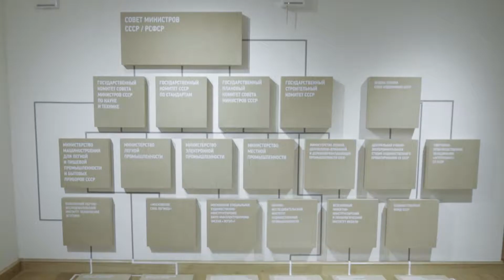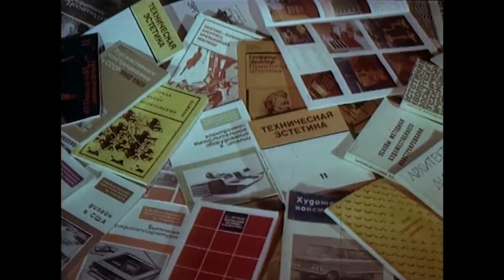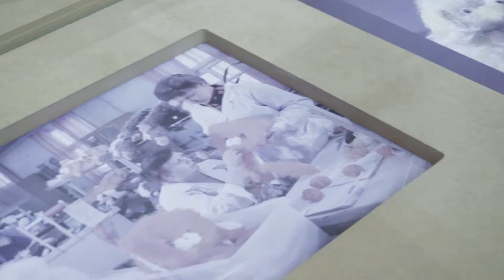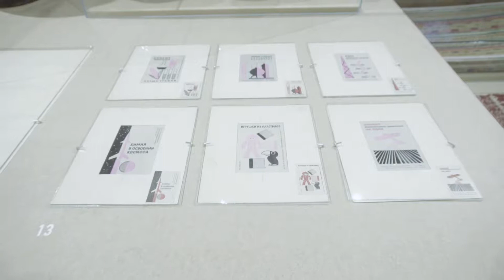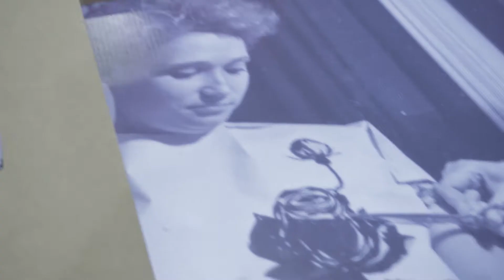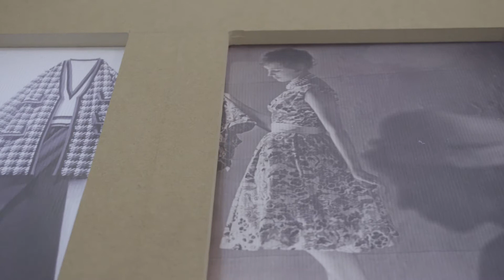Город / Выставка «Система дизайна в СССР» в Центре моды и дизайна D3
Московский музей дизайна представляет выставку «Система дизайна в СССР» в Центре мода и дизайна D3. Больше 500 экспонатов: мебель, посуда, книги, архивные фотографии и видео-материалы, одежда, плакаты, чертежи, этикетки… Выставка рассказывает о том, каким был дизайн в СССР в 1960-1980-е годы, о деятельности важнейших институтов, конструкторских бюро и дизайн-служб на заводах и фабриках, работавших в области художественного конструирования и технической эстетики. Директор Московского музея дизайна Александра Санькова провела для нас персональную экскурсию по выставке и рассказала, чем занимались важнейшие институты и на что стоит обратить особое внимание.